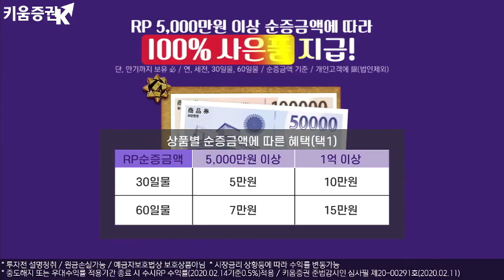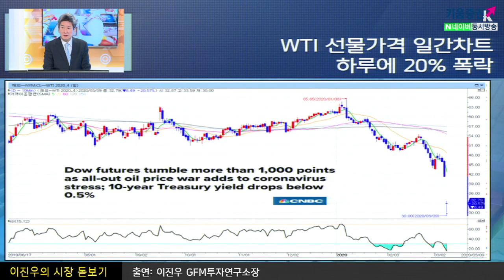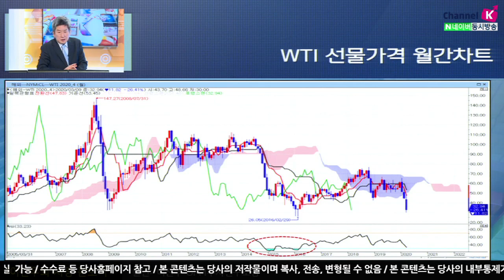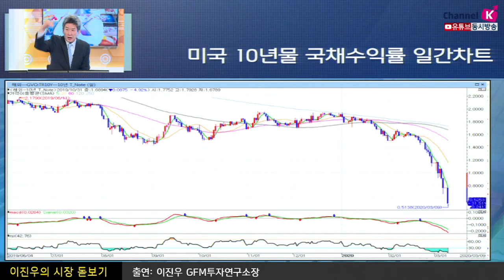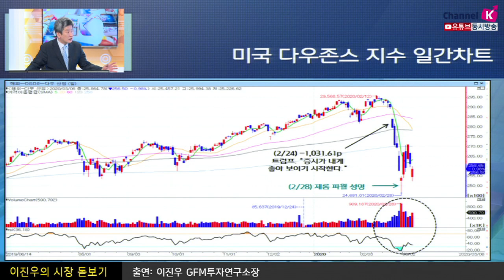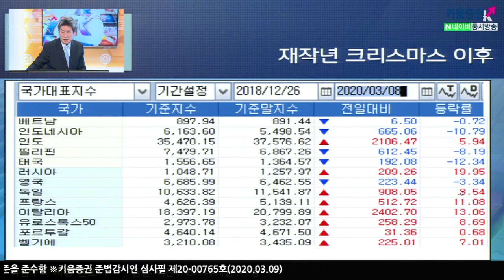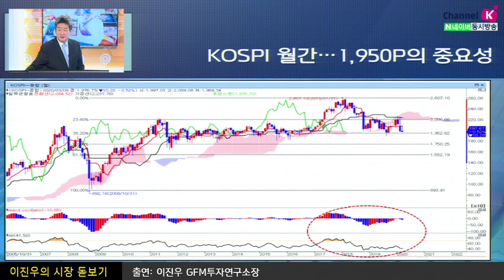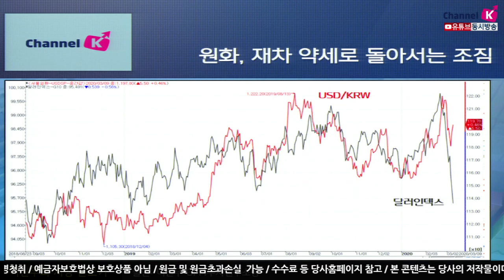[주식투자][시장분석] 이진우의 시장돋보기 / OPEC+ 감산합의 불발, 변동성 확대는 시작일 뿐 (20.03.09)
사우디 '가격 전쟁' 돌입에 국제유가 폭락 중
WTI 선물가격 일간차트 하루에 20% 폭락하며
다우 선물이 1,000포인트 이상 빠지는 중
미국채 10년물이 0.5% 아래로 떨어짐
방역 저지선 성공 자평 속 터진 대형 악재
중국 푸젠성 '코로나19' 격리시설이 붕괴됨
코스피 월간 1,950P의 중요성이 돋보임
원화, 재차 약세로 돌아서는 조짐
유가가 빠졌을 때 좋은 해석이 될 때는 강세장
유가가 빠졌을 때 나쁜 전망이 해석될 때는 약세장
「좋아요」와 「구독」  잊지 말고 눌러주세요